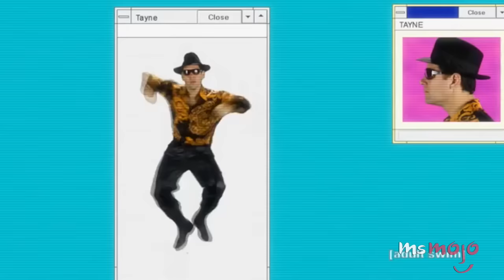Top 10 Celebrities That Are Surprisingly Good Dancers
Top 10 Celebrities Who are Surprisingly Good Dancers

These celebrities might be known for their acting chops, but did you know that they’re actually surprisingly good dancers too? Christian Bale, Paul Rudd, Chris Messina, Sam Rockwell, Alfonso Ribeiro, Joseph Gordon-Levitt, Vin Diesel, Donald Faison,  and Tom Hiddleston are some of the actors who might not look like they’ve got dancing skills but they’ve proven us wrong!

Special thanks to our user Wed Light for submitting the idea on our Interactive Suggestion Tool